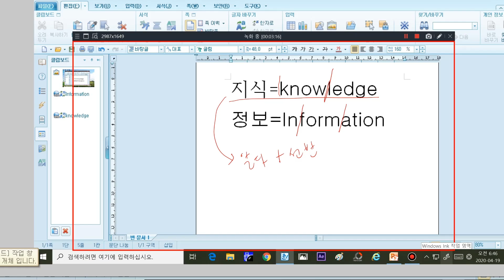존재양식 정보와 지식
존재양식과 소유양식이 있으며 모든 것을 지식이 아닌 정보로 수용할 때 인간은 무한한 발전을 할 수가 있다.